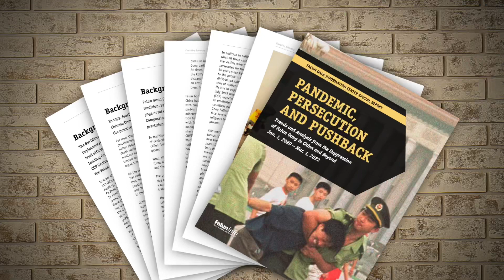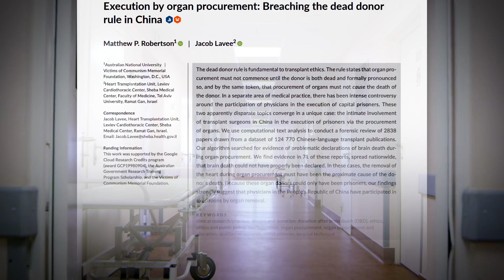New Report Highlights 4 Key Trends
The “Pandemic, Persecution, and Pushback” report by Falun Dafa Information Center examines the latest updates and trends related to the CCP’s anti-Falun Gong campaign from 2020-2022. Millions of Falun Gong practitioners in China remain at risk of arbitrary detention, torture, and death in custody simply for self-identifying as a believer.

Many are subjected to the longest prison terms and harshest treatment just for sharing information about Falun Gong, the persecution, or the CCP’s broader history of abuses against Chinese people. Once in custody, Falun Gong practitioners are subject to sickening forms of torture—including shocks with electric batons and sexual abuse—and an overwhelming body of evidence shows that Falun Gong prisoners have been killed so that their organs could be used in China’s expanding transplant industry.

The key findings of the CCP’s persecution tactics point to four trends to watch in 2022 and upcoming years.